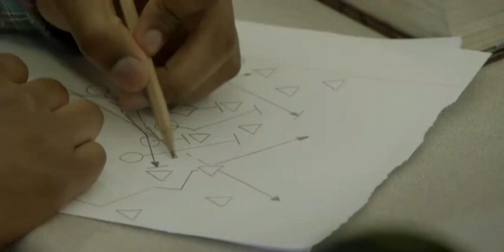All American 1x01 Spencer, Shawn, Coop